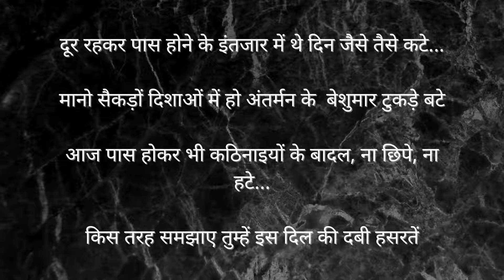Hindi Poem - Kuch Dabe Alfaaz (Some Hidden Words/Emotions)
Some deep, pent up thoughts, emotions, feelings, pushed out and put on paper!
Do give it a patient hearing and I hope it acts like a beacon for many many people out there, longing to be with someone they love, who are lost in life, tired and exhausted of the wait, the struggle and just this entire stress & burden that life brings with it!

For daily uploaded Artwork, mindful thoughts and your daily dose of creativity, please Visit, Check out the whole profile, Follow and Share my Instagram Handle:

Do share the Instagram profile, Website & YouTube Channel. it would really be encouraging to have the work acknowledged and to see the community grow!